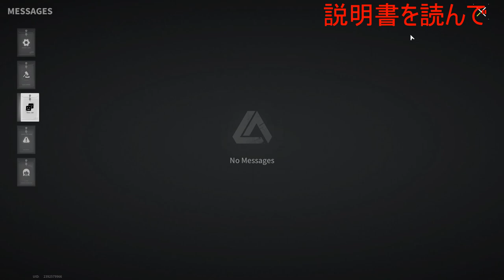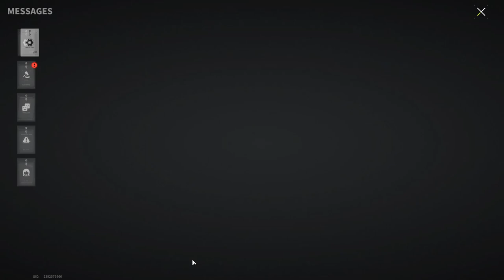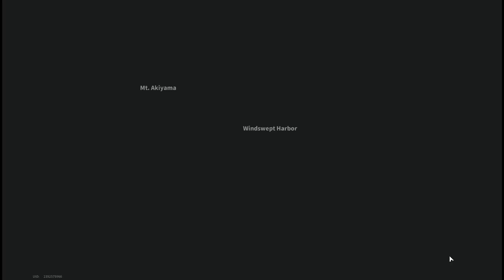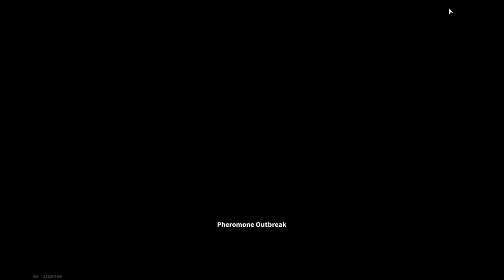It's Time To Discover Something New - Lost Light | Day 12 #376